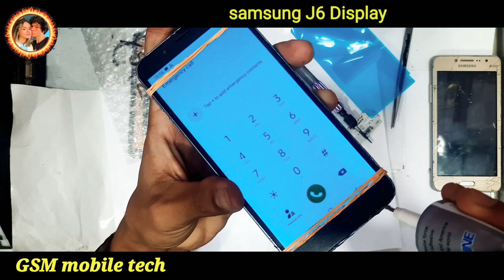Samsung Galaxy J6 Screen Repair /Heart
Samsung J6 Display replacement /Heart beat

In this video, I will show you how to replace the Samsung_#J6_Display broken screen for Samsung Galaxy J6. Get Original Replacement Screen for Samsung Galaxy

Why need to repair Screen? The screen may be broken or cannot touch screen after a long time of using. This video teaches you how to replace and repair the damaged display of your Samsung Galaxy J6. It solves problems like the screen is broken, black screen, touch screen not work.

Witrigs offers not only mobile repair tutorial including disassembly, assembly, and components replacement guide, but also phone accessories review video on YouTube.Heart

Don’t forget to Like if this video helps you. Heart beat